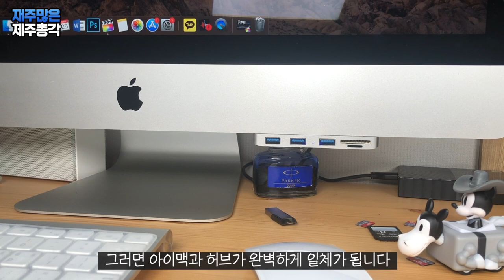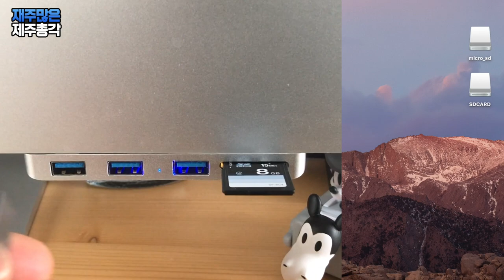초저가 아이맥 카드리더기 USB허브 Card Reader & USB hub for iMac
유튜브를 시작하면서
예전에 하던 영상편집의 기억을 하나하나 되살리며
가지고 있던 맥북으로 작업을 시작했는데요
처음에는 그럭저럭 가능했지만
영상이 길어지고 요소들이 많아 지면서
맥북으로는 도저히 작업능률이 나오지 않아
과감하게 아이맥을 구매해 봤습니다.
주머니 사정이 넉넉하지 않아 알뜰하게 중고로 구매를 했죠 ^ ^
새 제품을 구매하고 싶은 마음은 굴뚝 같지만 에휴~!!
황새 따라가다 가랑이에 심하게 상처가 날 수 있으니 참아야 겠죠

아이맥은 다 좋은데 USB, SD카드 포트가 뒷면에 있어서
메모리카드를 꽂으려면 매번 일어나야 하는 불편함이 있습니다
디자인 훼손을 최소화 하기 위해 이런 방법을 택했겠지만
사용자 입장에서는 예쁜 것도 좋지만
실용성을 조금더 생각해 주었으면 하는 바람입니다

그래서 좀 더 편하게 사용할 수 있는 방법을 찾아 봤는데요
아시겠지만 맥 관련 액세서리들은 하나 같이 엄청 비싸죠!
별 것도 아닌데 말이죠!
그러다 딱 맞는 제품을 알리익스프레스에서 찼았습니다.
디자인도 깔끔하고 딱 이 제품이다 싶었는데요

우와! 아주 초대박 만족입니다
가격도 저렴하고 성능도 좋고 이 만한 가성비가 없네요
카피 제품들은 성능이 떨어지는 경우가 있는데
이 제품은 다행이 그런면이 전혀 없습니다
작업을 편하게 할 수 있어서 너~~~무 좋습니다! YEAH!

구매링크에 대한 질문이 종종 있어서 링크 남겨둡니다!